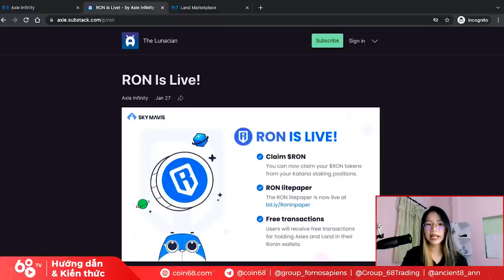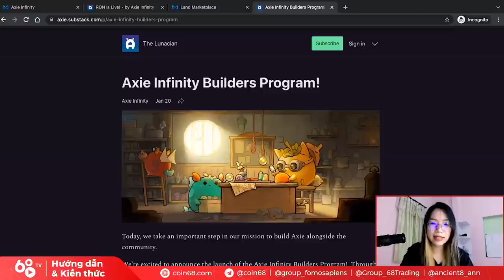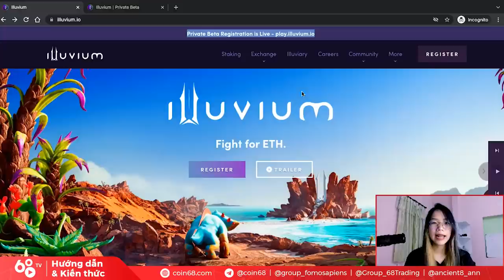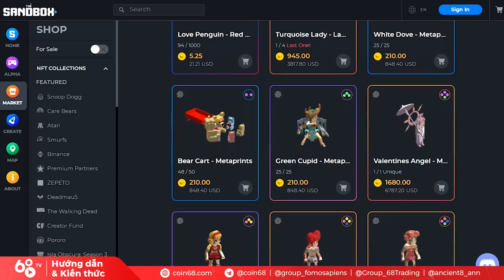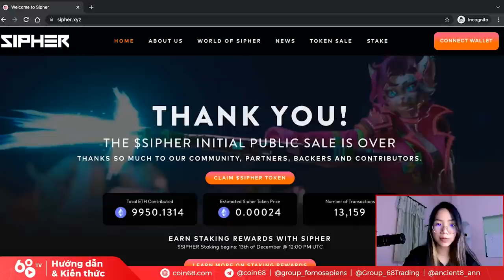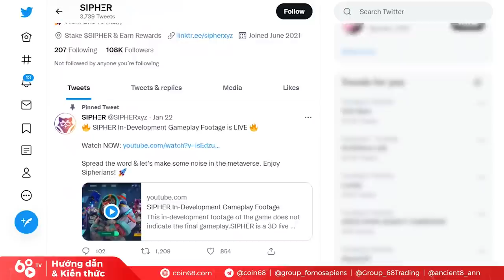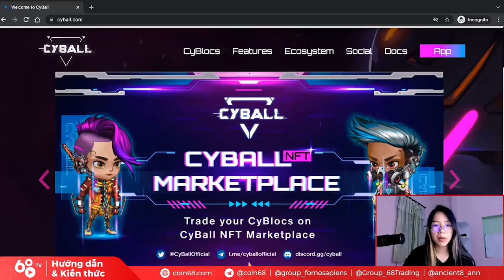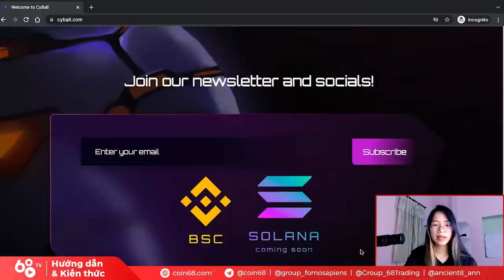Top Blockchain Game Play to Earn bạn nên quan tâm trong năm 2022 - Top NFT Game tiềm năng 2022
Không thể phủ nhận rằng Blockchain Game đã thổi bùng một xu hướng cực kỳ mạnh mẽ vào thị trường tiền mã hóa trong nửa cuối năm 2021. Tuy nhiên, khi sự hào hứng ban đầu hạ nhiệt, hành trình phát triển của các dự án NFT Game Play to Earn đã bị thử thách khá nhiều.

Trong video ngày hôm nay, hãy cùng Coin68 điểm qua những dự án game Play to Earn mà bạn nên quan tâm trong năm 2022 này nhé!

0:00 Game Blockchain tiềm năng 2022: Axie Infinity Ver 2
3:33 Game Blockchain tiềm năng 2022: Thetan Arena
5:37 Game Blockchain tiềm năng 2022: Illuvium
7:08 Game Blockchain tiềm năng 2022: The Sandbox
9:09 Game Blockchain tiềm năng 2022: Sipher
11:31 Game Blockchain tiềm năng 2022: My Neighbour Alice
13:55 Game Blockchain tiềm năng 2022: CyBall

Lưu ý rằng nội dung video chỉ nhằm mục đích cung cấp thông tin, không phải là lời khuyên đầu tư.